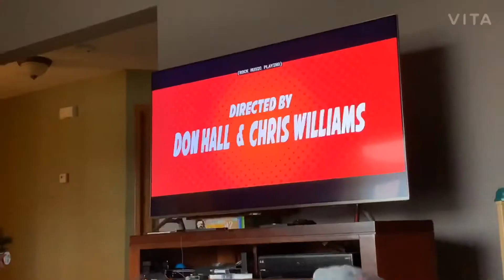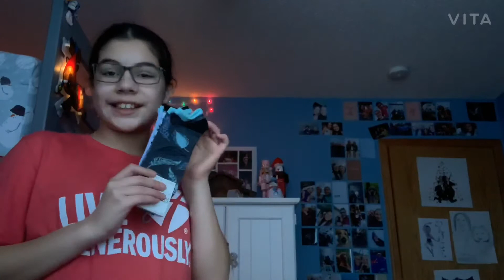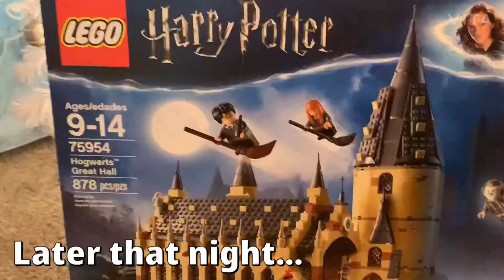VLOGMAS WEEK #4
Hi everyone! Welcome back to the channel! This is week four of my vlogmas series and the last video to this series! I’m so sad it’s over but I hope you guys enjoyed it! If you enjoyed the series or this video, make sure you give it a like, subscribe, and turn on the notification bell so you get notified every time I upload a brand new video. If you haven’t watched week three, I’ll have a look for a down below. Enjoy the video and I hope you had a Merry Christmas!

*Link for last vlogmas upload*